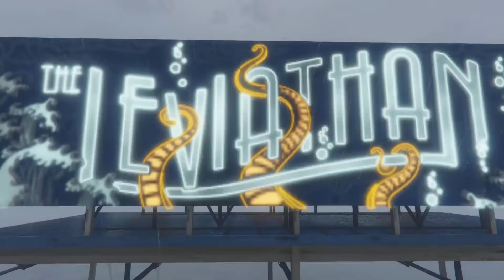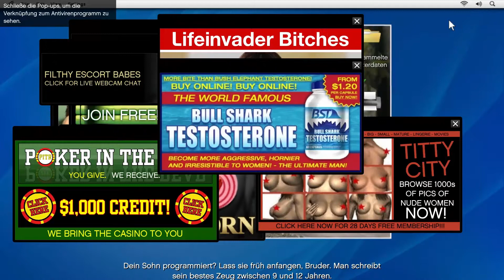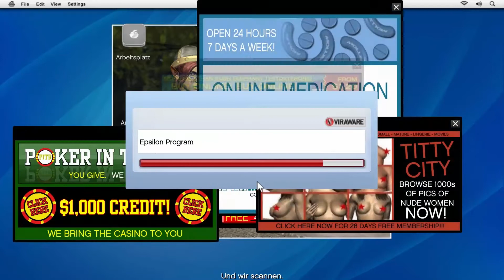Lets Play - GTA 5 (Deutsch) [Teil 15]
Nach einer aufregenden Runde auf der Achterbahn, besuchen wir Lester, der uns nun einige Aufgaben gibt, um Geld zu verdienen... Beginnen tun wir mit einem kleinen Hackerangriff...